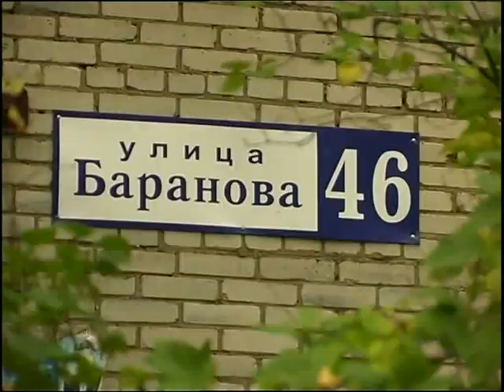ЖКХ-проблемы на Баранова-46. 10.2006